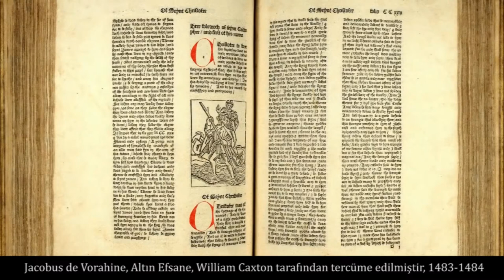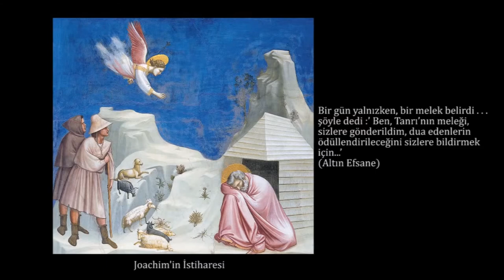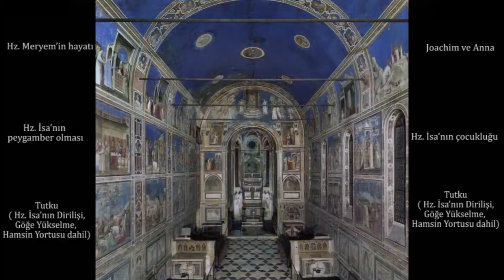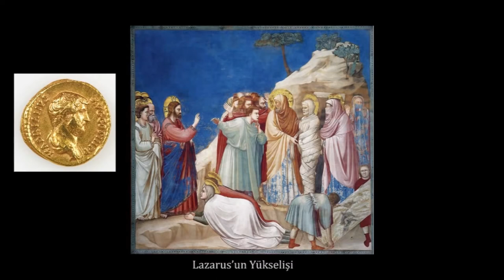Giotto, Arena (Scrovegni) Şapeli (2. Kısım) (Sanat Tarihi / Avrupa'da Rönesans ve Reform)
Giotto, Arena (Scrovegni) Chapel (part 2)